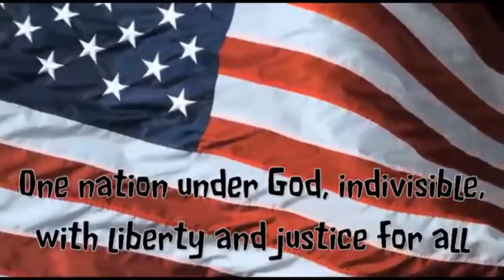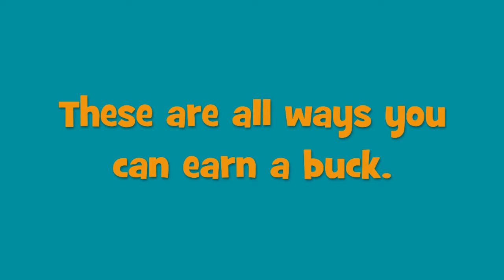October 23, 2017 Morning Announcements